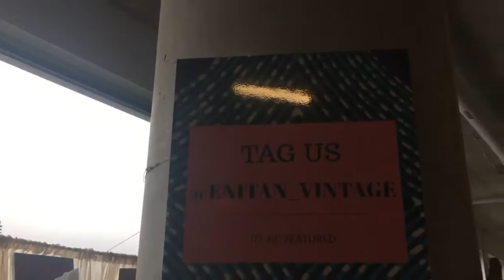纽约布鲁克林最受欢迎的跳蚤市场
今年冬季受欢迎的纽约布鲁克林小吃集市（Brooklyn Flea ＋ Smorgasburg），11月份开始，从户外的场地，搬进了布鲁克林威廉斯堡极为受到瞩目的建筑物， 也就是这栋25 Kent Ave., 从11月开始，一直到明年的3月，每个星期六、日，早上10点到下午6点，地点是25 Kent Ave., Brooklyn，8楼。
Kevin MacLeod的Life of Riley根据知识共享署名 4.0许可授权用户使用。